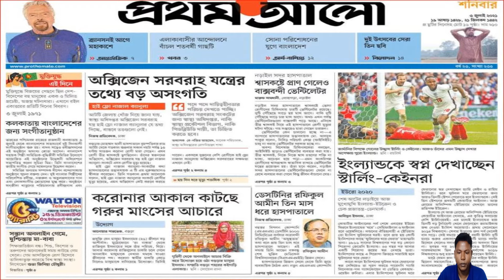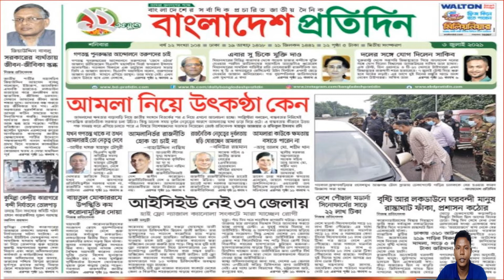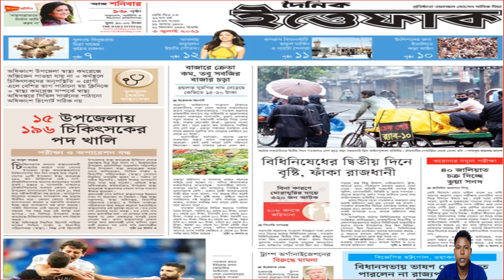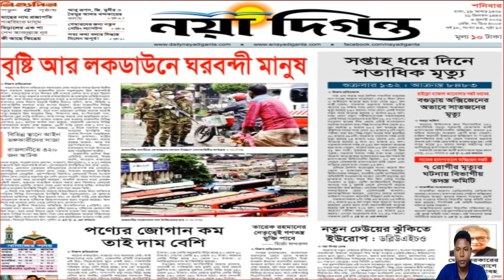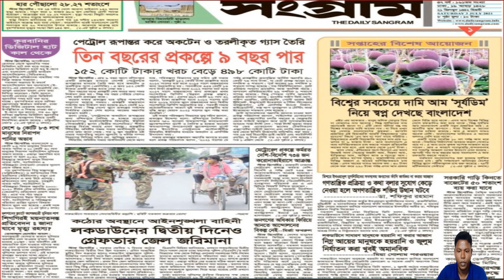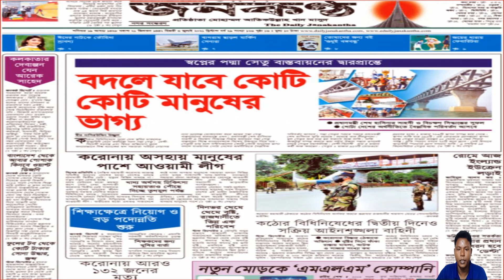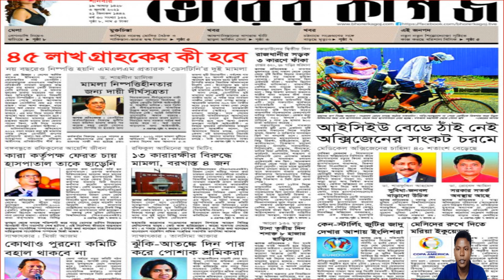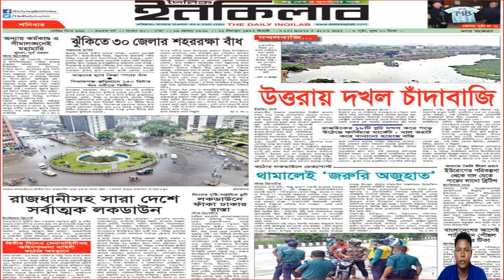Today is Saturday 03 July 2021 front page news of all the top newspaper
times now live.
btv english news today
cnn news live.
geo news.
pakistan news live.
bbc english news bangladesh today.
English news today live.
english news.
english news paper.
english news paper practice.
english news india.
english newspaper reading today.
english news movie.
AN Youtube Channel

In some news stories, we have symbolic pictures.
Special Warning:
The videos we broadcast are taken from the country's leading online news portals, Facebook, Twitter, Google, Wikipedia, and other online sources. So "AN Youtube Channel" has nothing to do with this news. We will try our best to answer.
This channel may use some copyrighted materials without specific authorization of the owner but contents used here fall under the “Fair Use” as described in The Copyright Act 2000 Law No. 28 of the year 2000 of Bangladesh under Chapter 6, Section 36, and Chapter 13 Section 72.